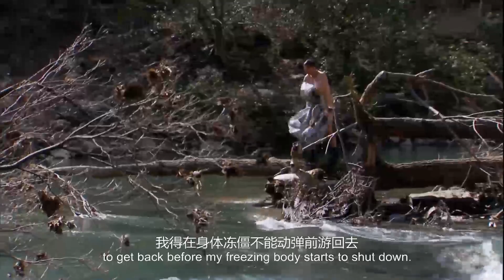Bell was almost washed away by the water贝尔险些被水冲走#shorts